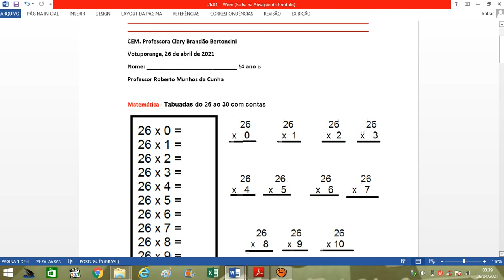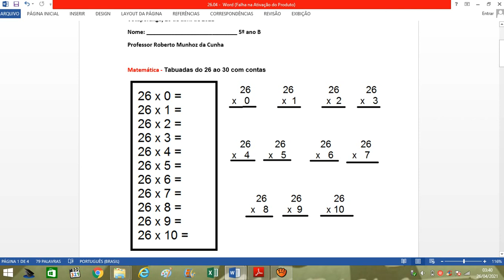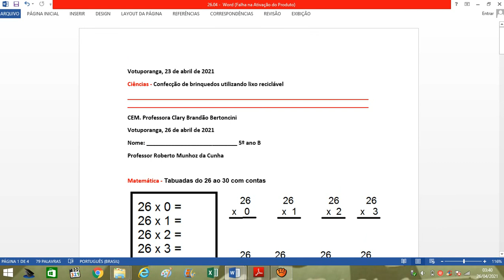26/04/2021: Matemática - Tabuadas do 26 ao 30 com contas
5º ano B
26/04/2021